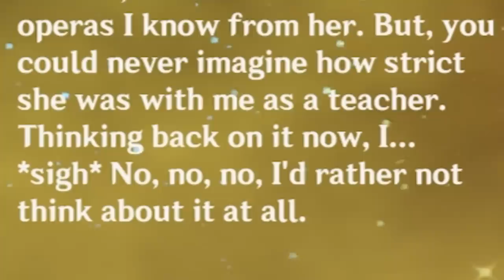So you want to main Yunjin | Genshin Impact Guide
First Guide of the year, Good luck on your pulls guys, I'll just wait for the C1 yunjin a month later

Music
The Divine Damsel of Devastation
Phoenix Wright Ace Attorney OST - Phoenix Wright Objection! 2001
일만엔 짜리 반지 - 무지개 여신
Some vintage mood 1 - BGM President
Encounter! N! Pokemon Black 2 & White 2 Music Extended [Music OST][Original Soundtrack]